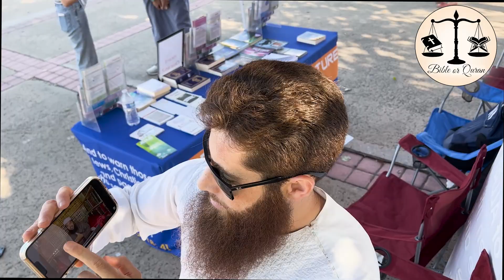Unmasking Abdul's Controversial Remarks in Balboa Park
Abdul of the Muslim Dawah Team calls people non-functional brain/BALBOA PARK
"Exposing Abdul's Offensive Character: Unveiling Non-Functional Brain Insults"